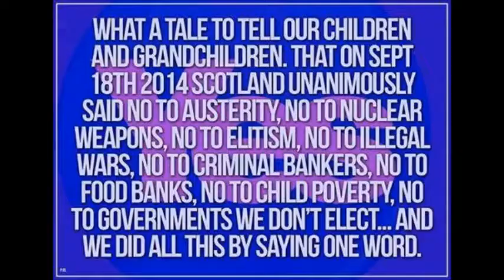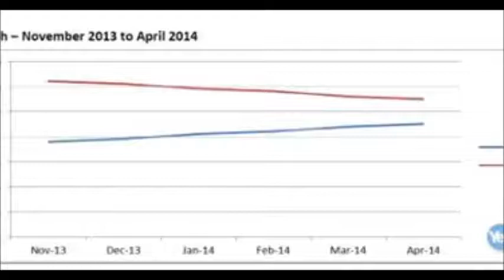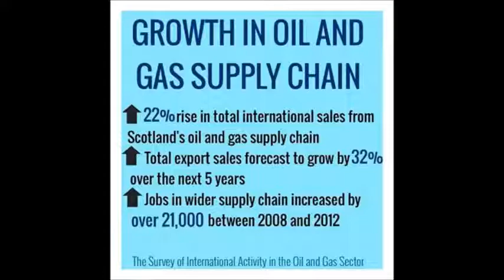Green means its Yes to Go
A Fairer Society